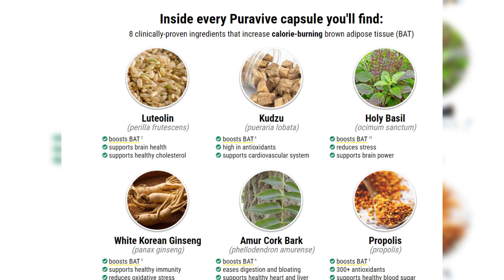Jessica Alba shares the secret that has kept her Hollywood marriage to husband Cash Warren alive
Jessica Alba shares the secret that has kept her Hollywood marriage to husband Cash Warren alive for the past 16 years.